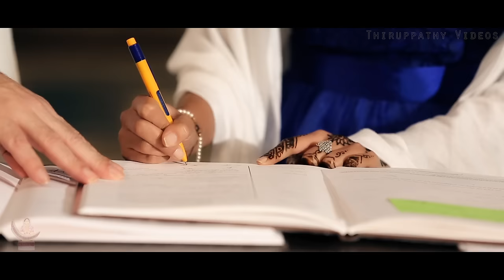Best Tamil Christian Wedding - Jerome & Viji - France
best france tamil  christian Wedding Jerome & Viji Wedding Highlight - HQ Video - THIRUPPATHY VIDEOS